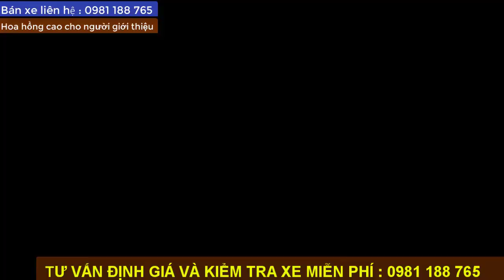BÁO GIÁ NHANH XE TẢI KIA K3000 ĐỜI 2005 MỚI VỀ SALON| ĐẠT XE TẢI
Xe Tải Kia Mui Bạt mang đến nhiều công dụng cho người dùng ngay ở nhiều điểm nhìn khác nhau tạo nên sự riêng biệt của dòng xe trong nước.
Xe Tải Kia Mui Bạt 1.4 Tấn có nội thất được thiết kế hoàn hảo. Chủ xe sẽ có cảm giác thoải mái khi được sở hữu một không gian cabin rộng rãi, thoáng mát vô cùng. Các thiết bị đều tiện nghi và đa chức năng phục vụ tối đa vào nhu cầu công việc của khách hàng. Dựa vào đặc điểm này, khách hàng đã biết được sự hoàn hảo của một dòng xe trong nước ngày càng chất lượng về mọi mặt.
Xe Tải Kia  K3000S với tải trọng tương đối nhỏ, mang lại cảm giác thoải mái cho khách hàng khi di chuyển. Trọng lượng của xe giúp xe di chuyển nhanh, dễ đi sâu vào các con đường nhỏ.

XEM THÊM CÁC MẪU XE TẠI SALON:

2. Tôi Đã Có Được Chiếc Xe Trong Mơ Nhờ Chiến Lược 3 Bước Đơn Giản Từ Luật Sư Phạm Thành Long
3. #2 Hầu Hết Các Khách Hàng Đã Chọn Được 1 Chiếc Xe Ưng Ý Nhờ Chiến Lược " HỎI "3 Bước Đơn Giản Này
4. #3 ĐẠT XE TẢI tiết lộ 3 cách đơn giản DÙ KHÔNG BIẾT LÁI XE vẫn tự tin mua được xe tải cũ chất lượng
5. #4 Bạn Có Muốn Sở Hữu 1 Chiếc Xe Ít Tiền Nhưng Còn Chất Lượng Để Kinh Doanh Khởi Nghiệp |Đạt Xe Tải
8: #7 NGỪNG MUA XE và HÃY BẮT ĐẦU Với Mục Tiêu Tài Chính | ĐẠT XE TẢI
9. #8 Tại Sao Hầu Hết Khách Hàng Của Tôi Đều Lựa Chọn Dòng Xe Ít Tiền Để Kinh Doanh Khởi Nghiệp
10. #9 3 Mẹo Nhanh dành cho người mới chọn được xe tải cũ MÁY CHẤT nếu không muốn Tiền Mất Tật Mang